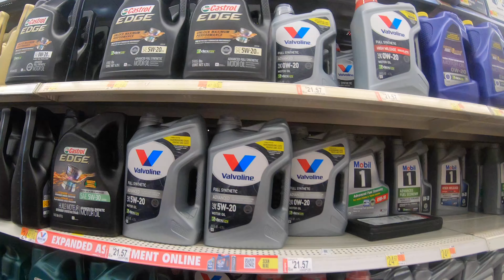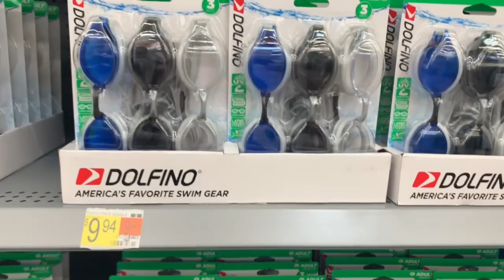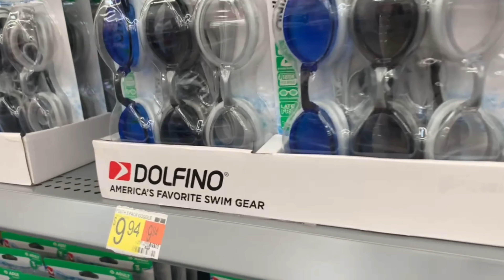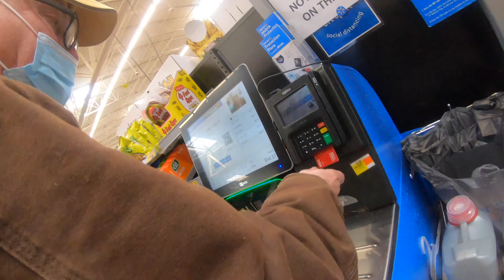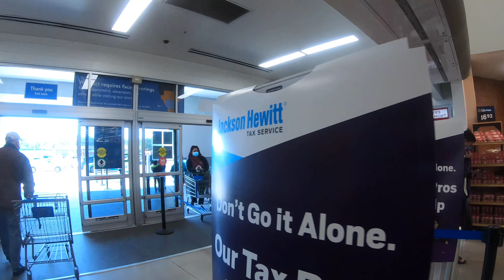My workplace in Havelock NC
Family in the Phil’s. wanted to see this place